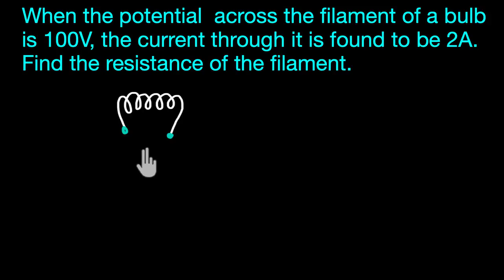Solved example: Ohms law (Hindi)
Let's solve a couple of numerical on Ohm's law.